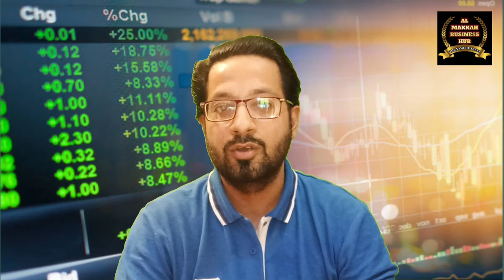FBR PAKISTAN TAKES ACTION ON HOW MUCH AMOUNT DEPOSITED AT ONCE IN YOUR ACCOUNT